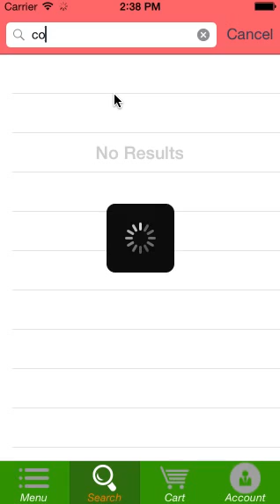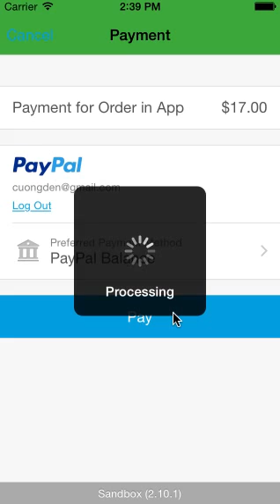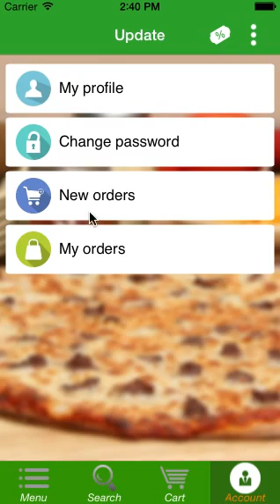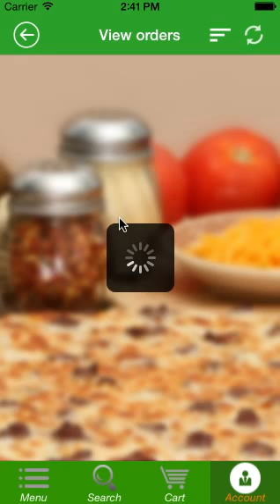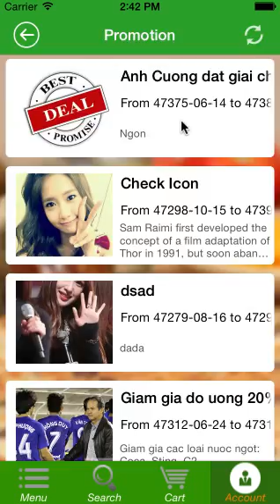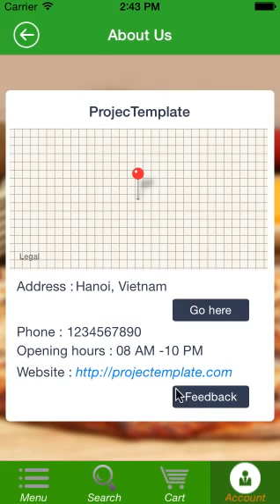Restaurant Fastfood iOS App Source Code for Sale 2015/06/25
This source code is native app for either android or ios that help you build restaurant fastfood ordering apps on smartphones. The fastfood restaurant can be Pizza, Hot dog, Sandwich, Hamburger. The data is managed at website-based Backend which is coded in PHP script. The app supports 4 type of accounts: buyers, chef, delivery and admin. We are available if you want to customize this source code to meet your specific needs.